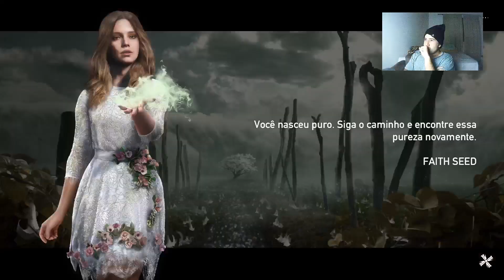farcry5 - 18# A era das drogas acabaram kkkkk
Gameplay da campanha de far cry 5. Nesse video libertamos mais uma região, e dessa vez eliminamos a faith irmã do pai, e agora liberamos a região das drogas finalmente o pessoal vai cheirar alguma coisa que não seja a carniça da bença kkkkkkk, borá acabar com o lobo Jacob, assista até o final!

Se você Gosta de far cry como eu, e quer ver mais conteudo click no link das playlists abaixo e faça a festa: